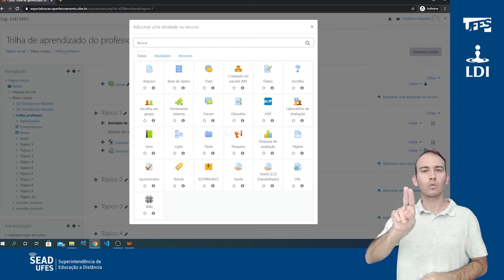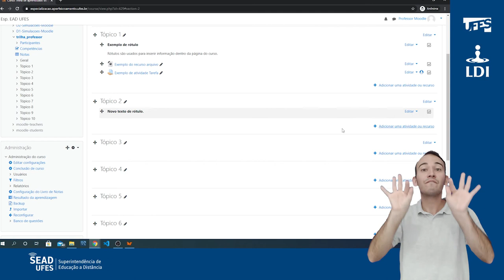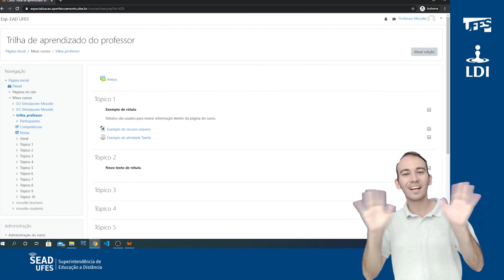Adicionar o recurso Rótulo (LDI/Sead/Ufes) [LIBRAS]